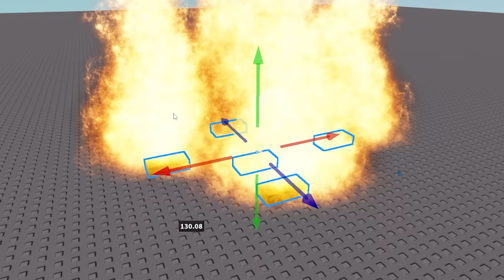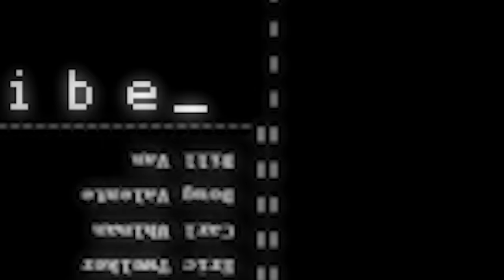BEAT THE ROBLOXIAN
bang! pow!

►Code: sketch